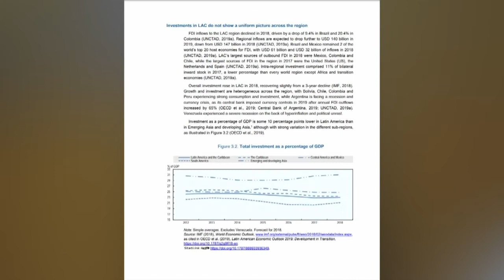Sugiere eliminar impunidad para mejorar inversión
El titular de la Procuraduría Especializada de Persecución a la Corrupción Administrativa (PEPCA), Wilson Camacho, afirmó que para mejorar la imagen del país frente a la inversión extranjera es imperioso acabar con la impunidad.